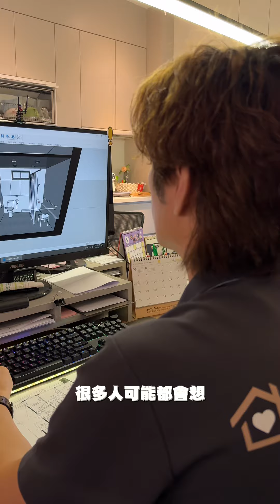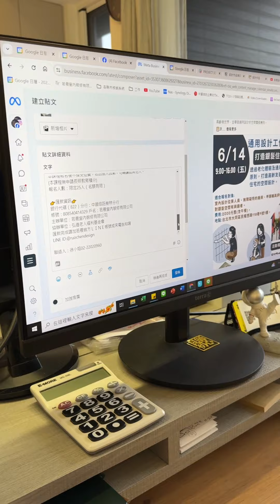最適合熟齡的家怎麼設計的？帶你體驗室內設計師的一天！｜熟齡網紅 feat.若晨熟齡室內設計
把每個案子，都當成自己的家
這是 @ruochendesign  室內設計師的共同理念
讓每一位熟齡朋友走進房子都有家的感覺

到底「家」是什麼感覺呢🤔
不僅要美觀，更要舒適、安心、安全
要設計一個這樣的家
離不開室內設計師從頭到尾把關
創造出我們在短影音當中看到的舒適空間
讓每個熟齡網紅走進空間
都發自內心的讚嘆
果然是一個家！